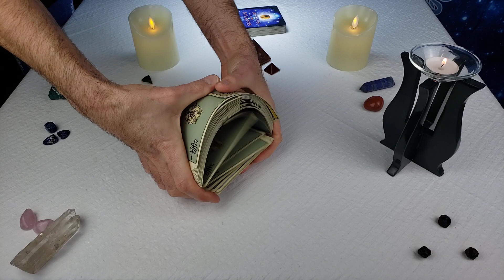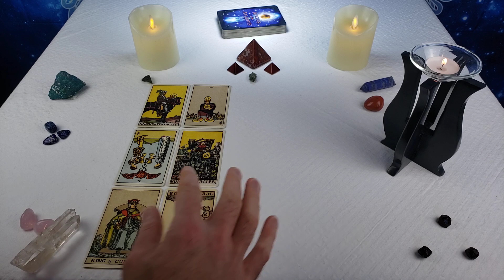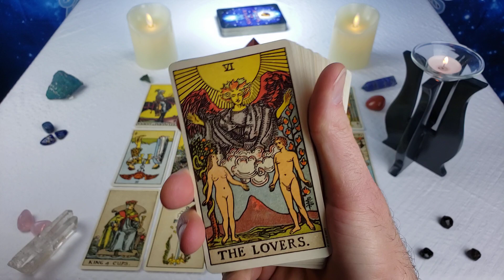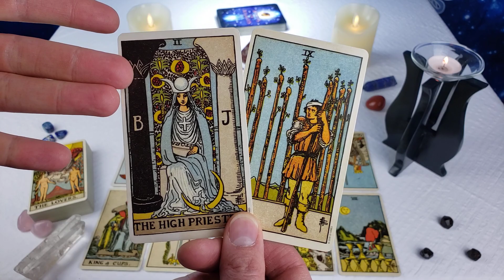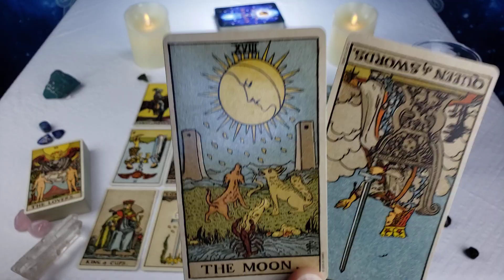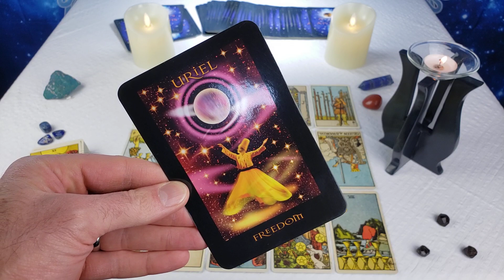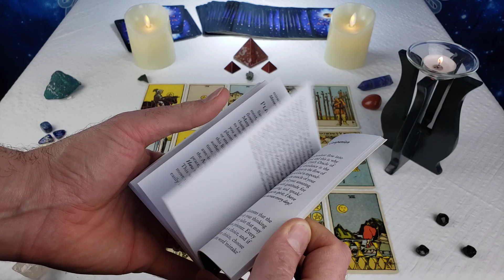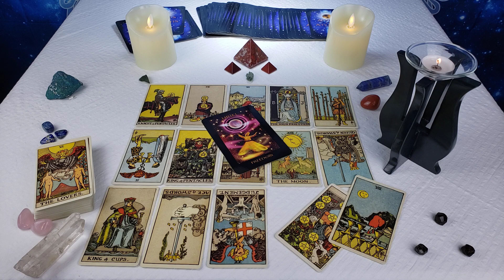Twin Flames: DM Chasing DF!! 🏃‍♀️ 🏃 Messages From Divine Masculine 1/13/2021